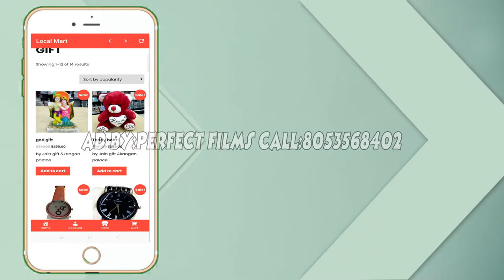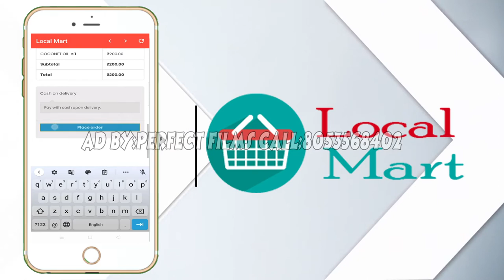Loacal Mart App